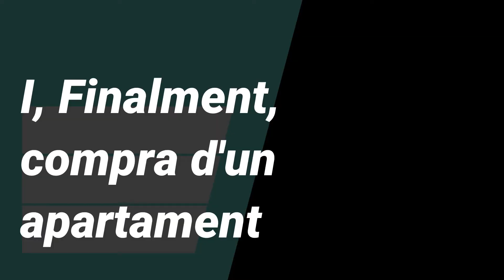Miami Platja_Mont-roig del Camp